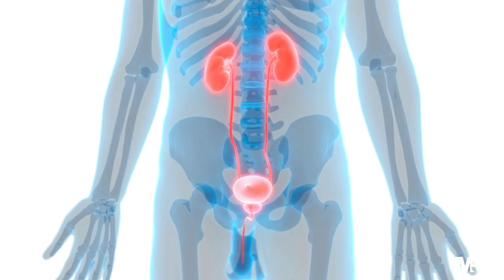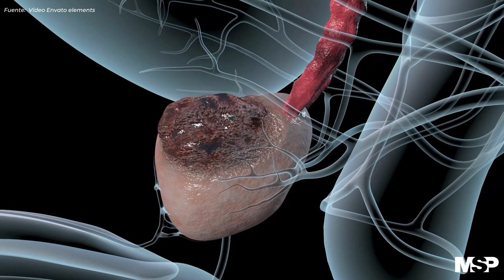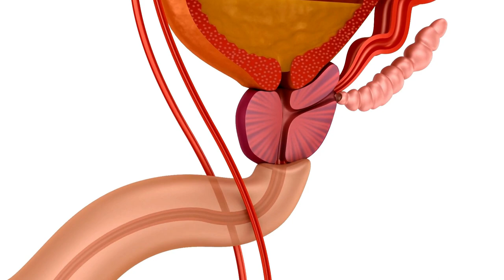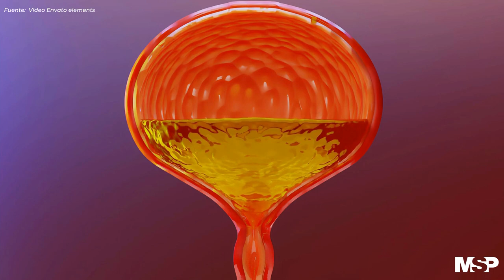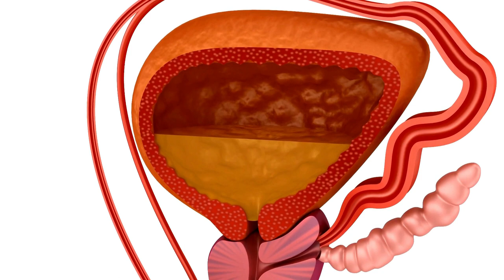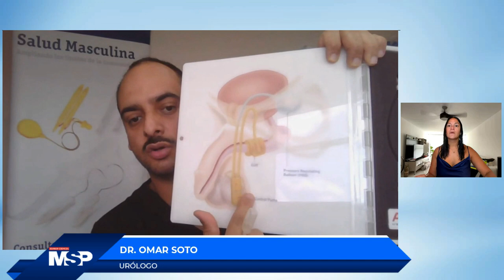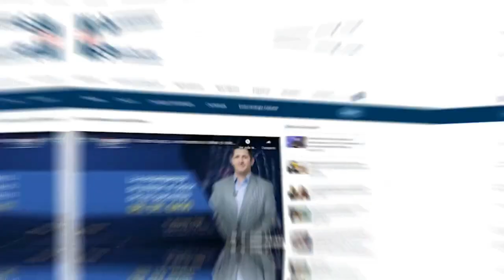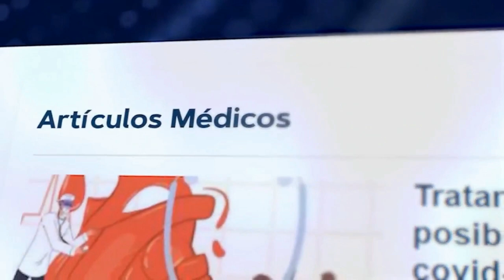Incontinencia urinaria masculina y nuevas tecnologías de tratamiento I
ProgramaEspecial I La tecnología se ha convertido en una aliada importante para el diagnóstico y tratamiento oportuno de la incontinencia urinaria masculina. Conéctate con el Dr. Omar Soto, urólogo, quien te dará más detalles. ¡Comparte!